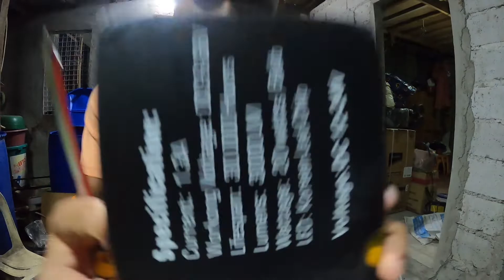LAZX MINI DRIVING LIGHT ON HONDA CLICK REVIEW